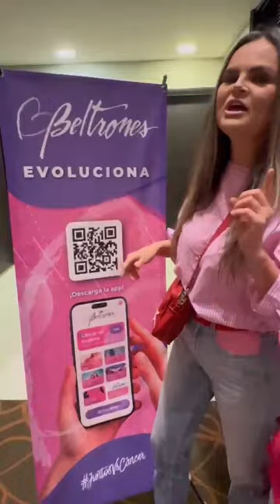Manlio Fabio Beltrones.- Testimonios de la Evolución de la Fundación Beltrones